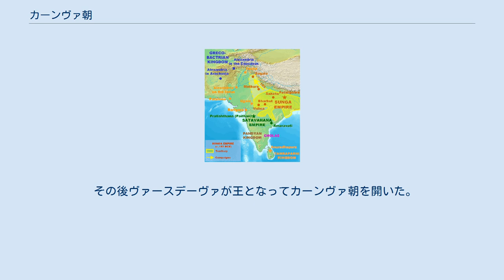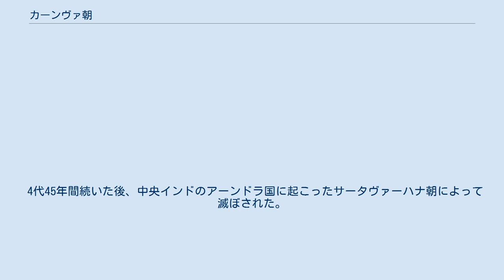カーンヴァ朝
カーンヴァ朝（カーンヴァちょう 紀元前68年頃 - 紀元前23年頃）は、古代インドのマガダ国に起こった王朝。
シュンガ朝に仕えていたヴァースデーヴァ（ヴァスデーヴァ）がシュンガ朝の王デーヴァブーティを廃して（又は暗殺して）建設したとされる。
その歴史は殆ど知られていない。
 前代のシュンガ朝版図 カーンヴァ家は幾つかのプラーナ文献によれば再生族（ディヴィジャ Dvija）であったと伝えられる。
これはバラモンを意味する語であり、シュンガ朝時代より有力な家系であった。
伝説では、シュンガ朝の最後の王デーヴァブーティは無能であり淫乱な青年であったため、ヴァースデーヴァは奴隷女を王妃に変装させてデーヴァブーティに近づけ、これを殺害させたという。
 その後ヴァースデーヴァが王となってカーンヴァ朝を開いた。
しかし、この王朝の王達はプラーナ文献では「シュンガの臣下でありカーンヴァの裔である諸王」と記載されており、後にカーンヴァ朝を滅ぼすことになるサータヴァーハナ朝の記録には、カーンヴァ朝滅亡を持って「シュンガ一族の残存者を滅ぼした」とあるため、実際にはカーンヴァ朝時代にもシュンガ家が何らかの影響力を保持していた可能性がある。
 カーンヴァ朝はバラモン教を重視した王家であったが、史料に恵まれておらず考古学的な遺物も少ないことから詳細は分かっていない。
この王朝以降暫くの間、マガダ国は旧来の覇者的な地位を失っている。
 4代45年間続いた後、中央インドのアーンドラ国に起こったサータヴァーハナ朝によって滅ぼされた。